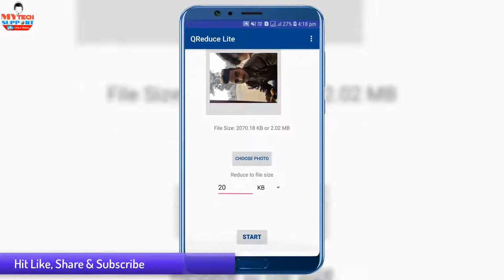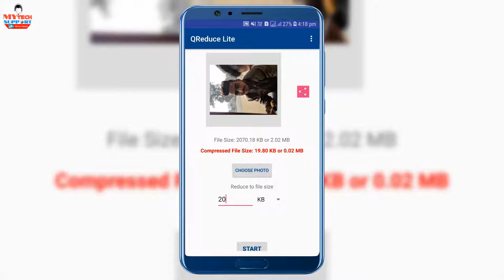How to Reduce Image size in Kb Government Job compress photo size in kb